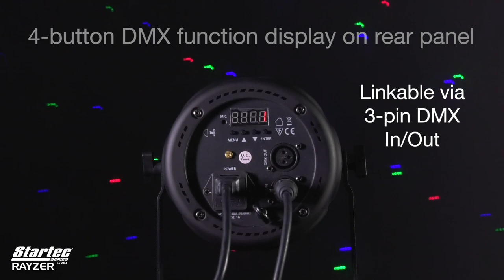Startec Rayzer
The Startec Rayzer offers two party effects in one fixture. It has red, green and blue lasers that create exciting arial effects when used with fog or haze. It also has a cluster of RGB (3-IN-1) SMD LEDs for an intense, saturated color wash and eye-popping rainbow color rings.

The Rayzer is light weight, compact and easy to use. It’s designed for mobile entertainers on the go as well as installations in small club, bars, roller rinks and entertainment centers. The fixture may be used in sound active, show mode or controlled by DMX. Multiple fixtures may be linked together via DMX cable for a high impact lightshow.